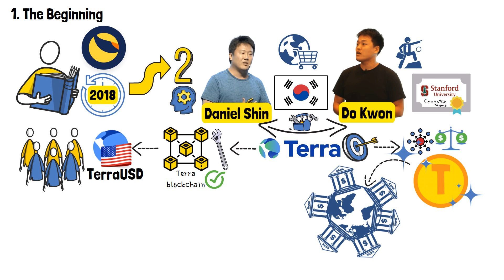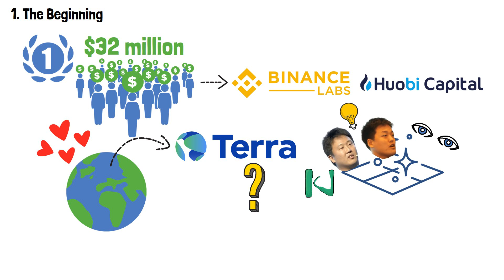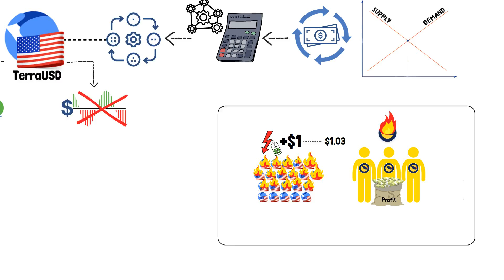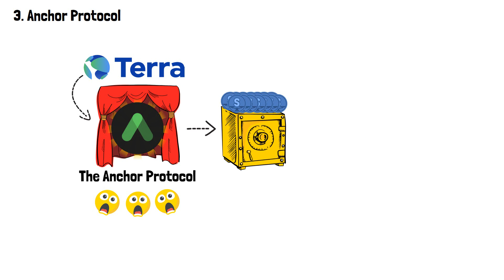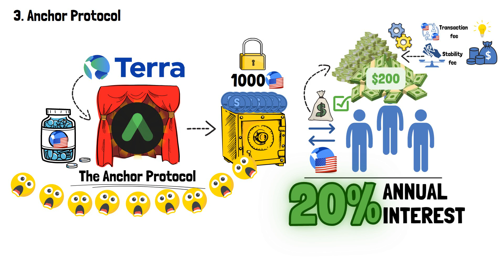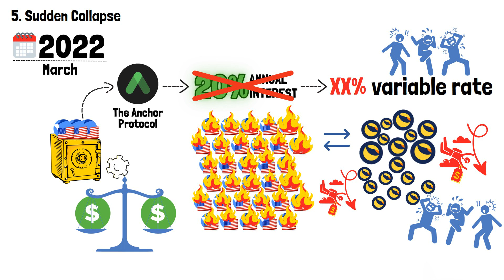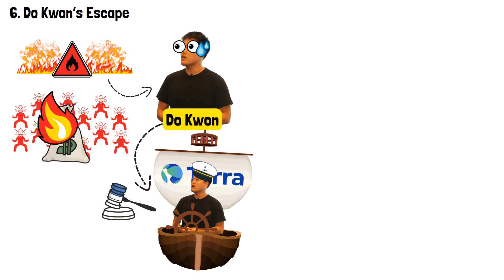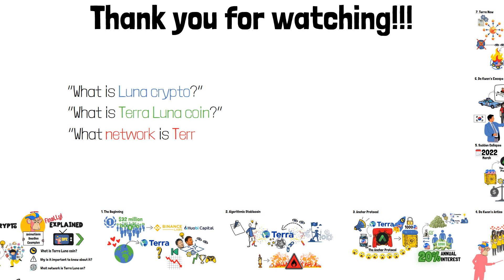What is Terra Luna? History & Crash Explained (ANIMATED)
What is Luna crypto? What network is Terra Luna on? What's the history behind Terra?

Sooner or later, every person who decides to enter the crypto space, will have to face these questions. Terra (LUNA) is a household name when it comes to crypto. But… For sad reasons.

In this video, I’ll cover the short, yet intense history of Terra (LUNA), I’ll explain the concepts of TerraUSD (UST) stablecoin, Luna coin, and how did Terra Labs, the company behind the Terra (LUNA) project, managed to grow so big, and so fast. In addition to this, I’ll cover what role did Do Kwon, the co-founder and the main figurehead of this venture, play in the rise & fall of Terra (LUNA).

Did you hold any TerraUSD or Luna coins? Have you experienced any losses when Terra (LUNA) came crashing down? Do you think this coin has any chances of recovery?

🚀 Hey, we launched an even EASIER & FUN way to learn crypto!

Video Time Table:

0:00 Introduction to What is Terra Luna
1:09 The Beginning of Terra
3:14 Algorithmic Stablecoin
5:20 Anchor Protocol
6:30 Do Kwon's Antics
8:52 Do Kwon's Escape
9:48 Terra Now
10:40 Wrap-up: What is Terra Luna?